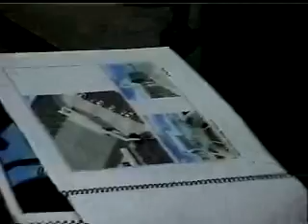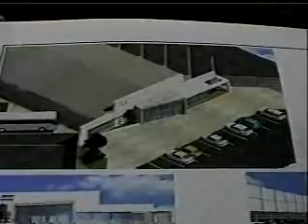09 NOV 2007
Informativos